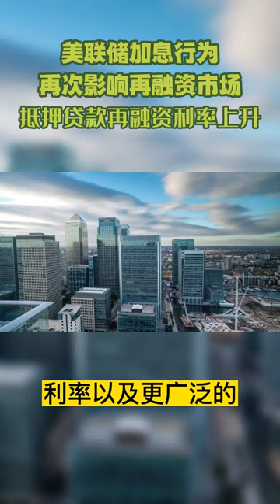美联储加息行为再次影响再融资市场，抵押贷款再融资利率上升！